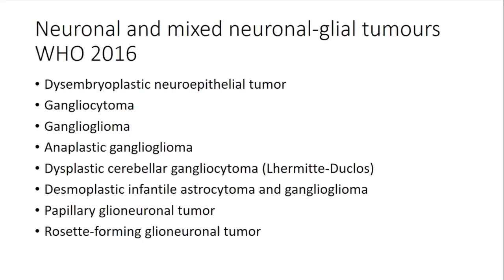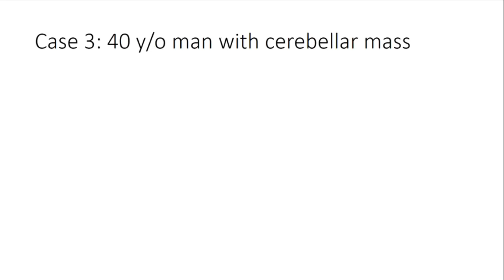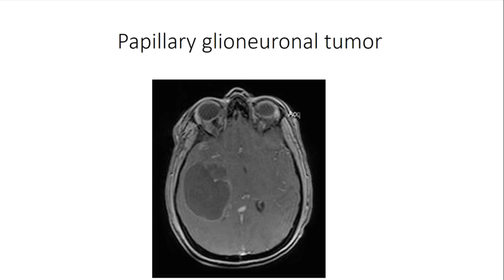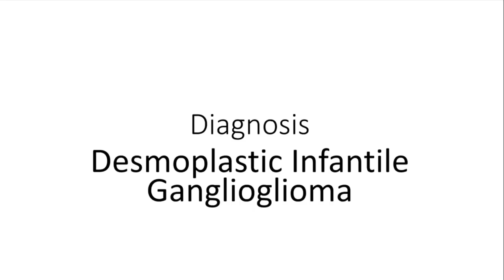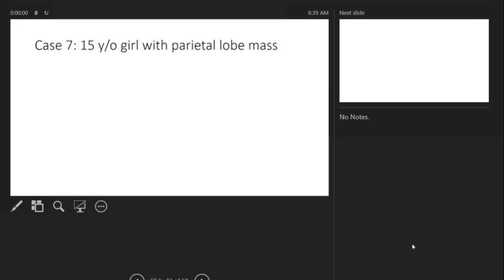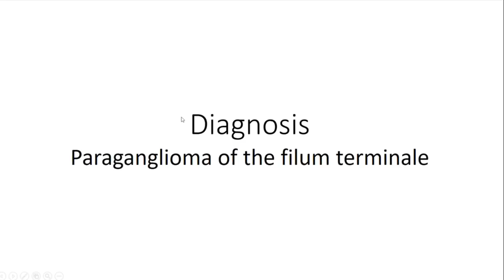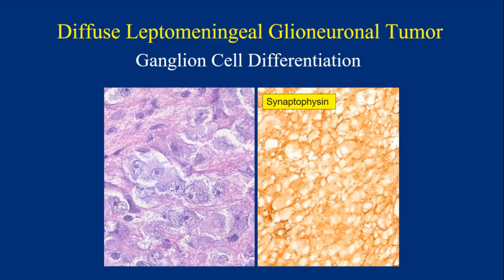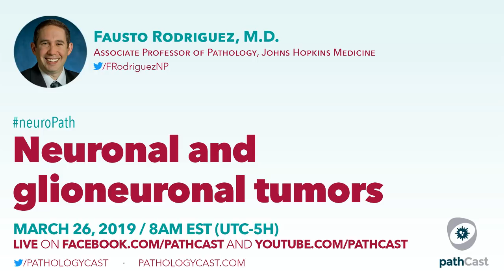Neuronal and glioneuronal tumors - Dr. Rodriguez (Hopkins)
Sign up for our newsletter to be notified of all upcoming lectures and other learning opportunities You will join a growing community of more than 10,000 pathologists from over 140 countries who learn from pathCast every day.